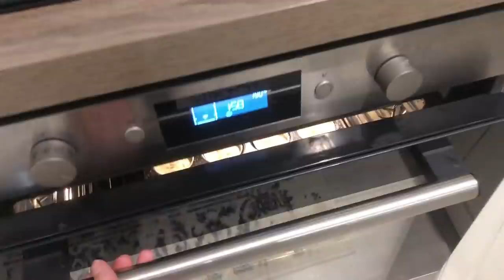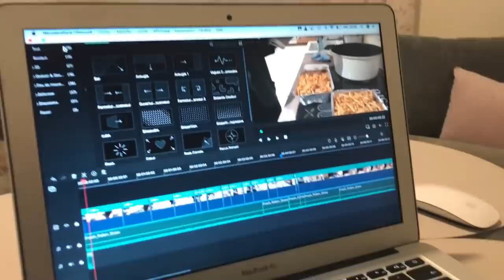✨ COMMENT GARDER SA MAISON ORDONNÉE ✨NIGHT ROUTINE ✨ROUTINE DU SOIR. ✨روتين المساء ✨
Aujourd'hui, je vous partage ma NIGHT ROUTINE ou ROUTINE DU SOIR ce qui me permet de garder une maison ordonnée malgré que j'ai 4 enfants...

Si ma vidéo t'a plu, n'hésite pas à la liker et à t'abonner à ma chaîne pour me soutenir, attention n'oubli pas d'activer la petite cloche à coté du bouton "s'abonner" cela te permettra d'être au courant dès que je poste une vidéo.

Bon visionnage
N'HÉSITEZ PAS À ME REJOINDRE SUR
✨SNAP: bymina2.8